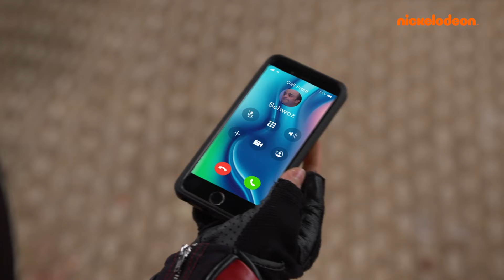Danger Force's MUMS Discover Their Secret!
The members of Danger Force find themselves in a bind when their secret identities are at risk of being exposed to their mums! Can they steal back the mysterious blue Science Juice for DJ Clone Schwoz to wipe their memory?